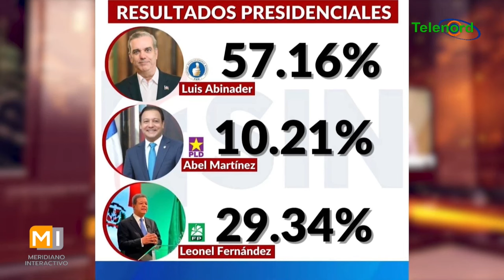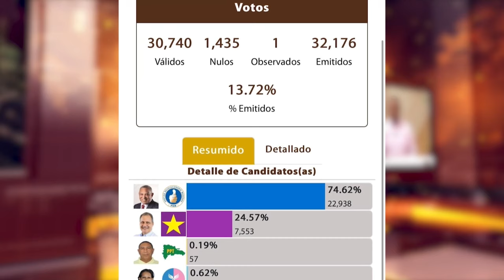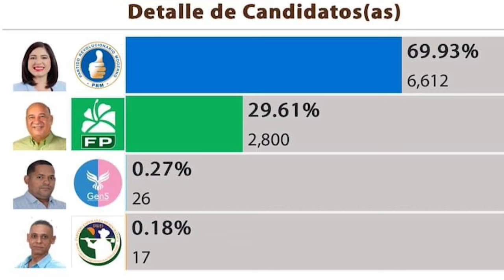Algunos del PRM no votaron por Guillermo Moreno en el Distrito Nacional dice Johanny Paulino